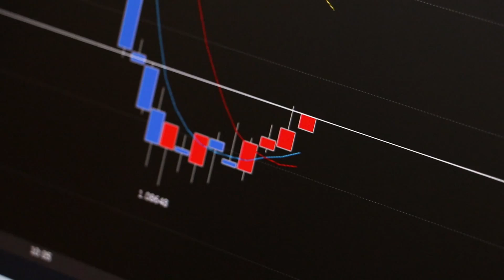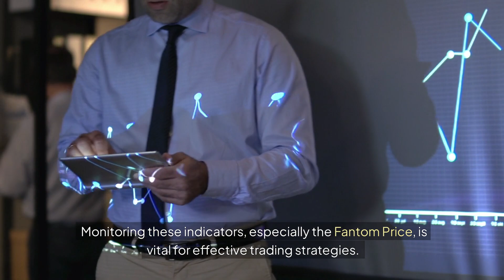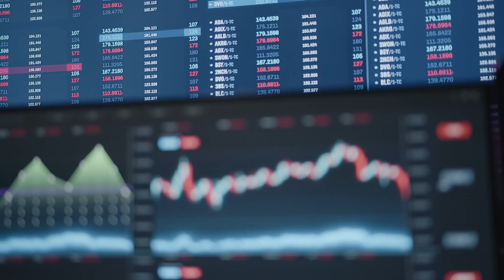Fantom Price Update: Discover Key Insights on Fantom Price Trends & Market Resilience in 2024!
Fantom (FTM) is facing challenges in the volatile crypto market, with a 13.04% decline in the past month. The price is at $0.4955, causing concern among investors. Bulls/Bears indicator predicts stability, while GIOM shows support at $0.32. However, risk looms as $0.52 sellers may cash out. Hope lies in staying above 23.6% Fibonacci level, with potential surges to $0.56 and $0.67. Awesome Oscillator signals mixed but hints at bullish momentum. A drop below $0.49 could increase pressure. Monitoring market indicators is crucial for navigating uncertainties. Fantom's resilience is notable, and future movements are uncertain. Stay informed and engage with the community to analyze FTM's recovery potential. Will Fantom weather the storm and rise above its challenges? Let's track Fantom's progress together and see where it leads us next.